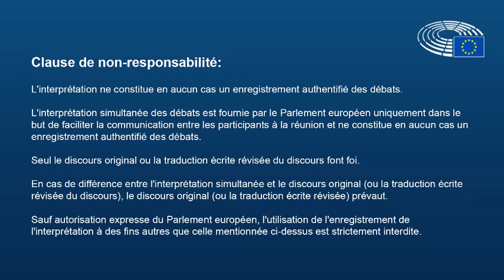20220420 PETI Diversité culturelle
Intervention ce 20 avril 2022 en commisison des pétitions du Parlement européen lors du débat sur la promotion de la diversité culturelle et linguistique dans le cadre de l'Union